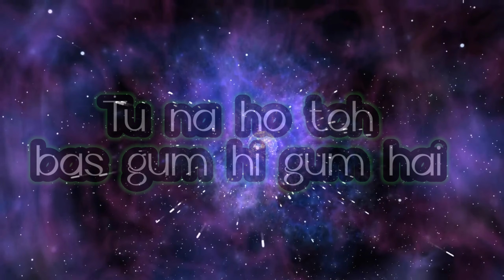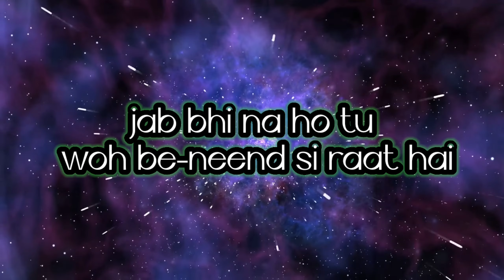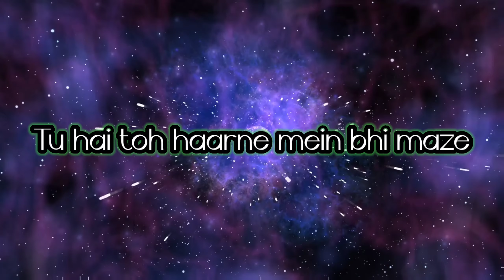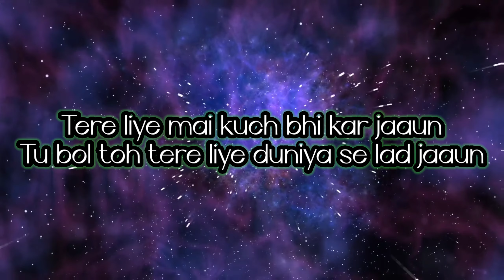Teri Meri Dosti Lyrical | Krrishnav Raj Sinha | Archit Agarwal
Assistant Composer - Venkatraman R. Iyer
Music Producer - Krrishnav Raj Sinha
Beat - Harshit Sahu
Assistant Music Producer - Archit Agarwal
Mixing & Mastering - Krrishnav Raj Sinha

Follow Krrishnav Raj Sinha On Social Media Platforms